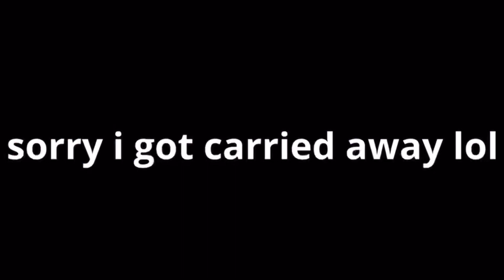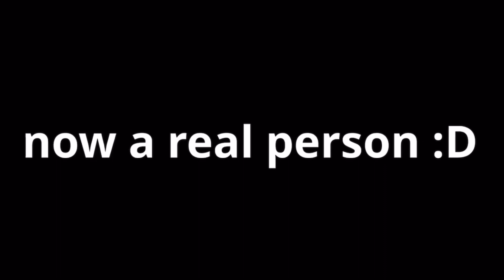PLAYING FUNKY FRIDAY WITH MY NEW EDITING STYLE | ROBLOX FUNKY FRIDAY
Sorry guys i had to re-upload because the first one was stupid lookin so here ya go! :D